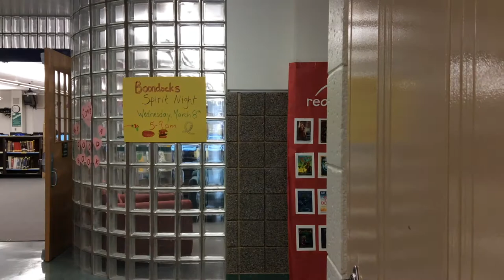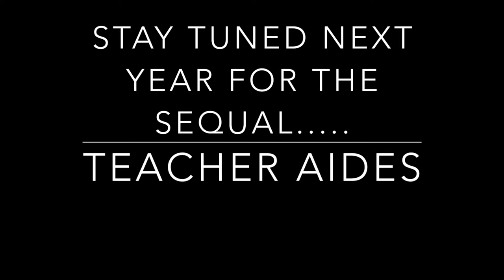Teachers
Winner -- Middle School Feature Film -- 8th Annual Canyons District Film Festival -- Tayler Paisley, Sara Batoo, Alyssa Brown, Eastmont Middle